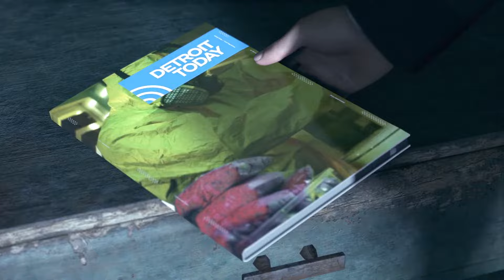Detroit Become Human Full Game Episode VII: The Nest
Welcome back to the channel. Join me live as I stream Detroit Become Human! Drop a comment in the chat or post your thoughts afterwards!